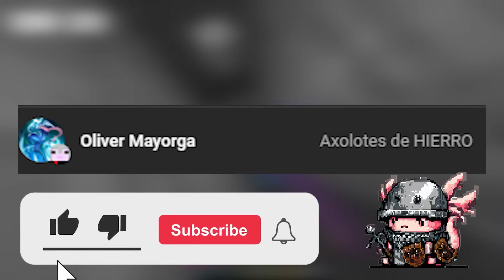✅ SOBREVIVI 100 DIAS en un MUNDO AMPLIFICADO! survival HARDCORE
en el capitulo anterior nos pasamos minecraft y sobrevivimos 50 días en este nuevo mundo amplificado, pero siempre queremos ir mas allá y en esta ocasión llegamos al día 100!!

intro 0:00
saluditos 0:41
capitulo 1:12